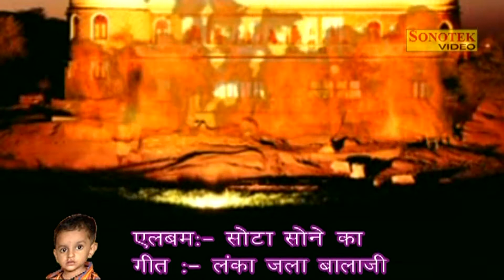Bala Ji Bhajan - Ite So Gaya | Sota Sone Ka | Shakti Devi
Singer - Dr Kiran Kapoor
Album - Shakti Devi